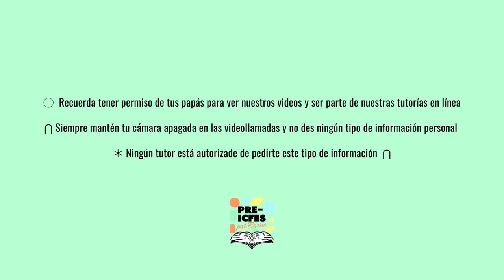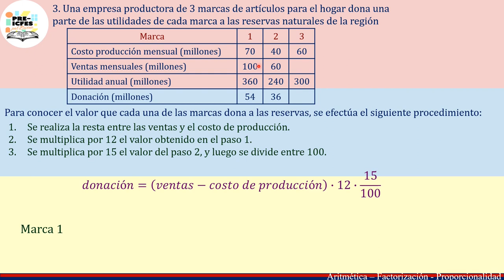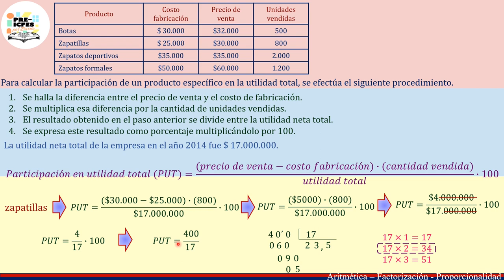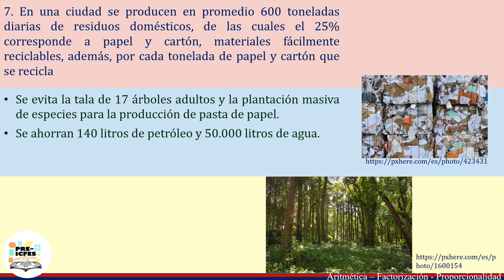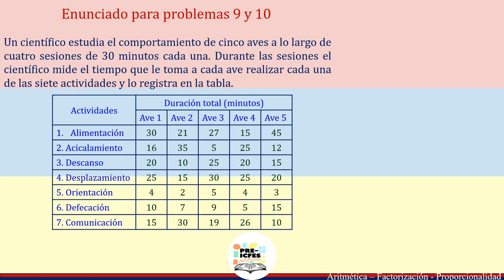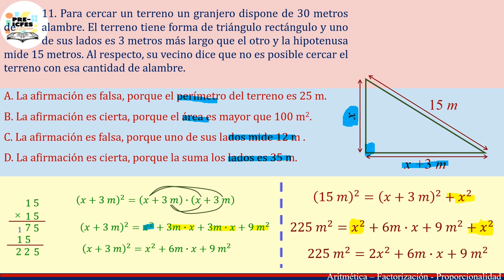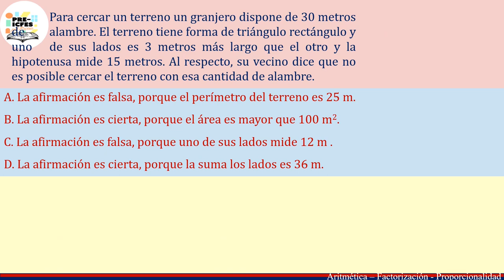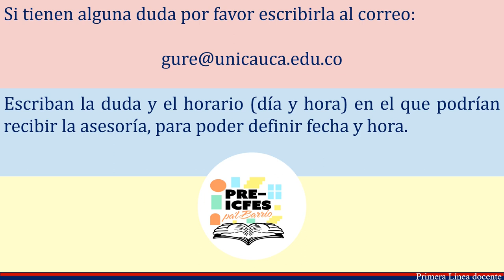4.3. Matemáticas - Teorema de Pitágoras, Trigonometría y Factorización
Bloque: Matemáticas
Área: Algebra, Trigonometría y Cálculo
Tutora: Claudia Villaquirán
Tema: Teorema de Pitágoras, Trigonometría y Factorización
Sesión: 26 de Julio

*Síguenos*